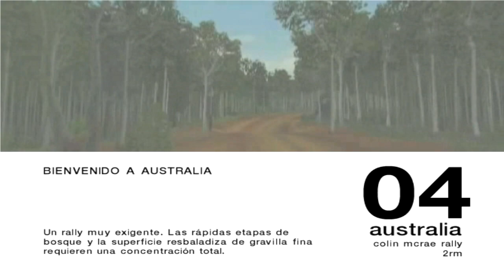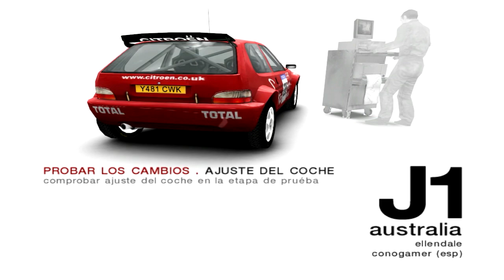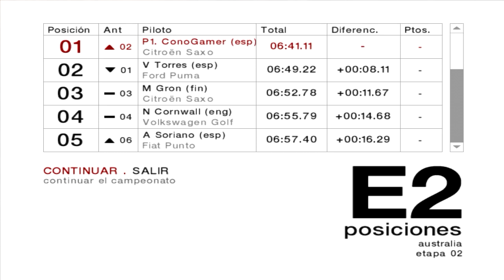Colin McRae Rally 04 Campeonato 2RM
Holaaaaaa muy buenas a tod@s. En este vídeo empezamos campeonato en el Colin McRae Rally 04,el campeonato 2 RM en dificultad avanzada.El coche es un citroen saxo como se puede ver.Los tramos son los dos primeros del rally de Australia. Disfruten del vídeo. Ciaoooo